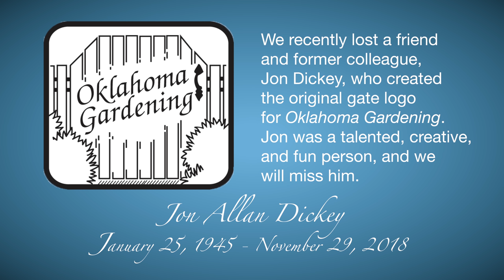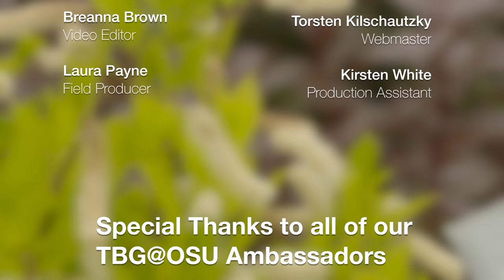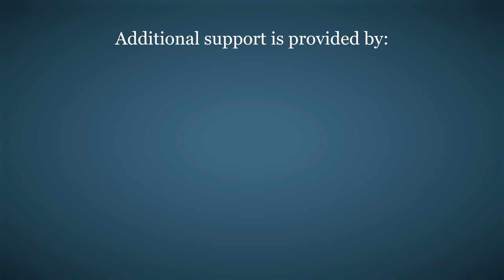All About Trees on the Best of Oklahoma Gardening (#4523)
0:00 Welcome to the Best of Oklahoma Gardening!
This episode of the Best of Oklahoma Gardening is all about trees.

1:19 Alternate Callery Pears
Host Casey Hentges visits with OSU Extension Wildlife Specialist Dwayne Elmore about alternatives to Callery pears.

7:04 Blooming Trees
We look at some beautiful blooming trees for the landscape.

9:10 Casey propagates willow trees.

12:24  How Forests Spread
Oklahoma Urban and Community Forester Mark Bays as a unique example of how forests spread over time.

16:23 Unique Forest
Oklahoma Urban and Community Forester Mark Bays introduces us the the concept of a poop forest.

20:07 Woodland Garden
In Claremore, Oklahoma we visit a woodland garden with a babbling brook.

Questions?
To find out more information about show topics as well as recipes, articles, videos, fact sheets and other resources, including the directory of local Extension Offices, be sure to visit our website.